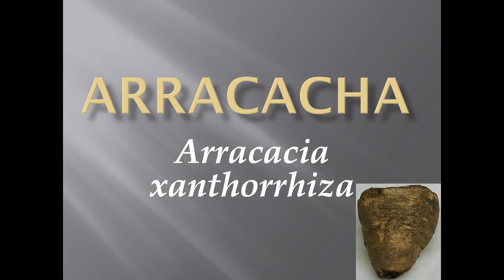Pronunciation, Picture and Scientific name of vegetable ARRACACHA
Vegetable name: ARRACACHA
Scientific name: Arracacia xanthorrhiza